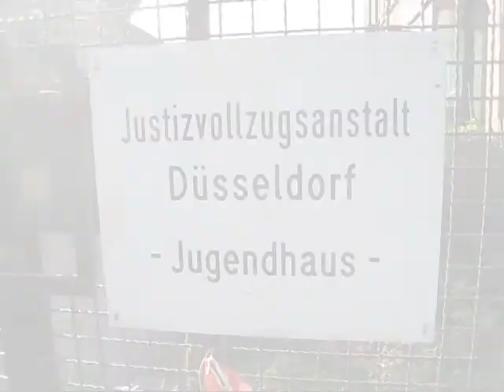BARTO Tape Art im Düsseldorfer Knast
Für die Gemeinschaftsausstellung "Freigang / Kunst im Knast" habe ich meine Zelle mit einer Wandinstallation, Knuckle-Tattoos auf Silikonhandschuhen und einem Tribut an Johnny Cash veredelt!